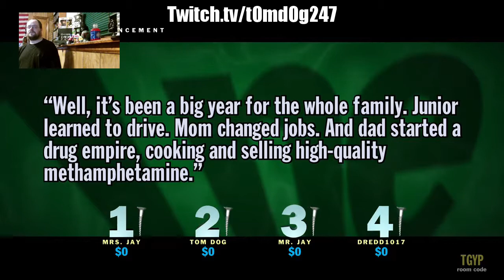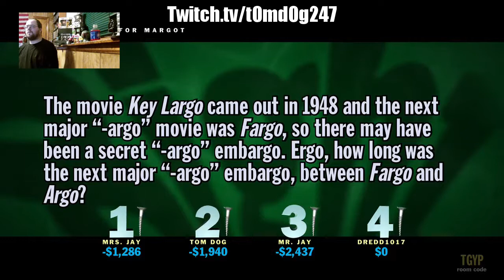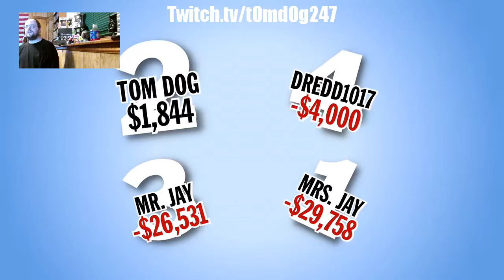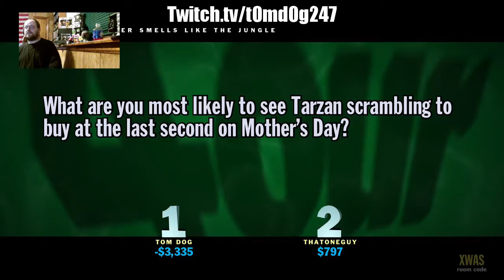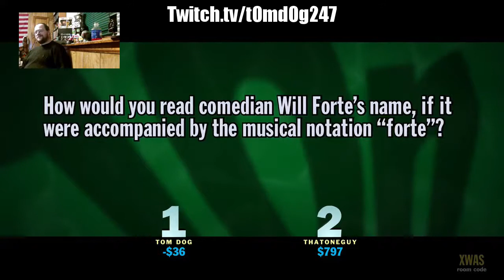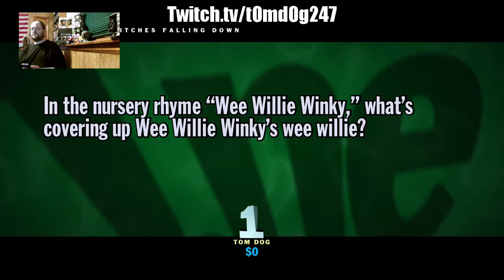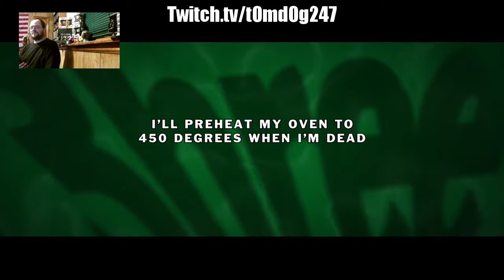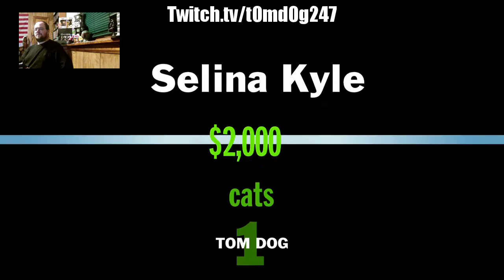Tom Dog Plays on Twitch: Jackbox Party Pack Part 1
In this episode, part 1 of a 5 part series of the Jackbox Party Pack. First up, You Don't Know Jack 2015.